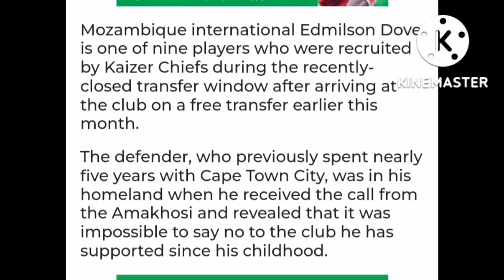BEHIND!! Edmilson Dove Move to Kaizer Chiefs Reviewed